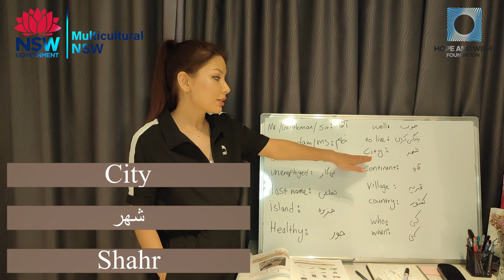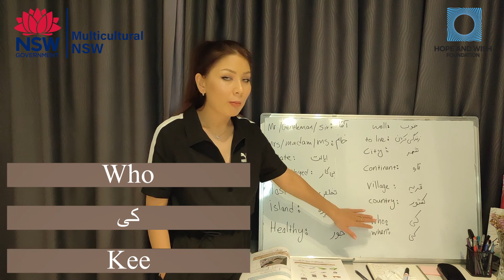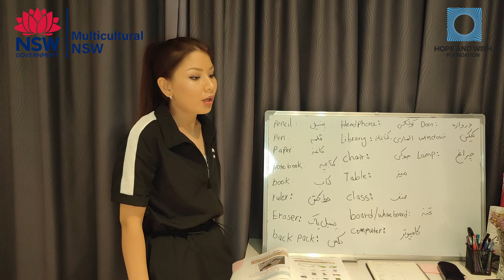LEARN DARI LESSON 46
Learn Dari with Arezu, English to Dari
Dari is one of the national languages of Afghanistan and spoken by Afghans in countries worldwide.